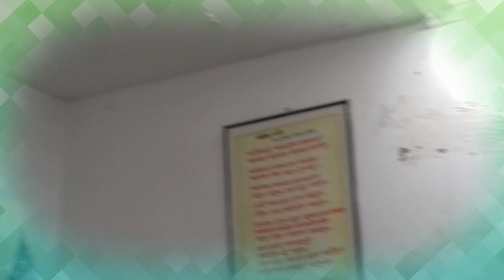স্বাধীনতার ৫০ বছরেও শহীদ বুদ্ধিজীবীদের পূর্নাঙ্গ তালিকা আমরা পাইনি । রাশেদ খান